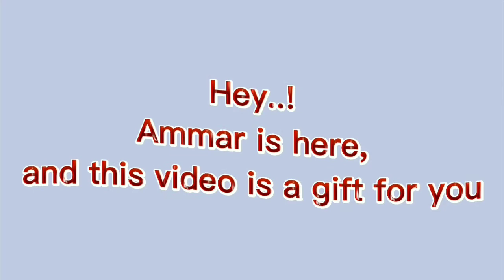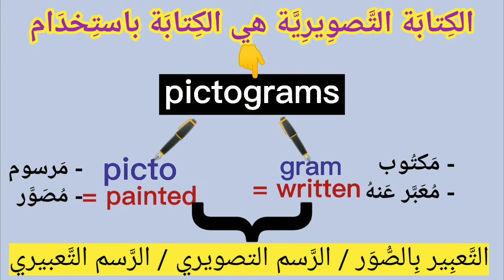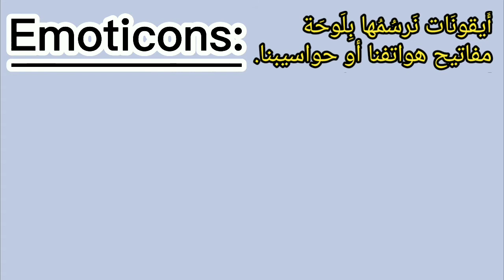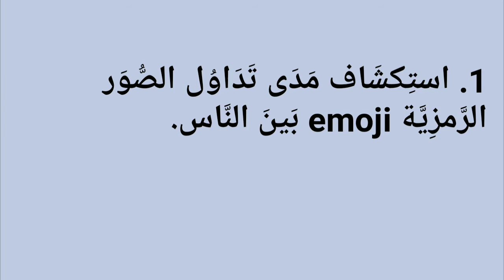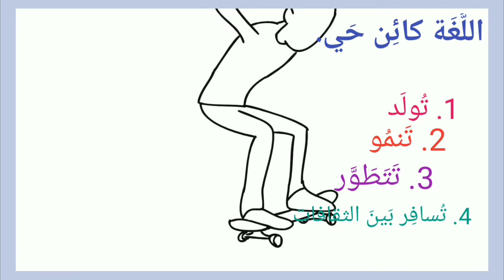تَأثِير التكنولوجيا عَلَى اللُّغَة، وَصعوبَات تَرجَمَة الكَلِمَات المُستَحدَثَة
فيديو شامل كامل شافي وافي كافي يُناقش:
✓ الكلمات المستحدثة
✓ الفرق بين emoji و emoticon
✓ تأثير التكنولوجيا عَلَى اللغة
✓ صعوبات ترجمة الكلمات المستحدثة